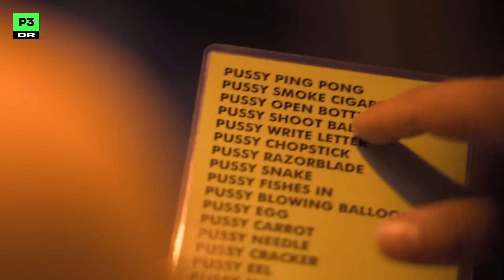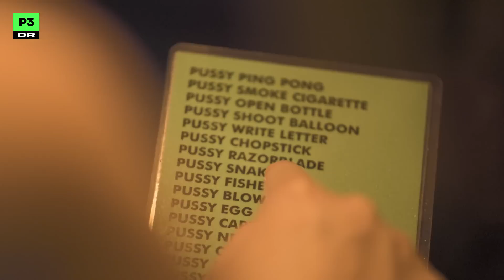Spørger du mig på kamera, om jeg har rejsning?! | Curlingklubben på sabbatårsrejse (3:5)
Det her er blot et lille udsnit af ’Curlingklubben på sabbatårsrejse’. Du kan se hele serien lige her

Curlingklubben skal passe PTSD-elefanter og besøge Bangkoks svar på Istedgade, hvor der er “pussy razorblade” på menuen.

Her på kanalen finder du det bedste indhold fra Curlingklubben, Go' Morgen P3, Påstand mod påstand og alle vores andre fantastiske P3-programmer.

Få mere P3 på hvor du kan høre direkte radio, finde de bedste podcasts og læse vores artikler.

Husk at tale pænt! Vi modererer efter DR's debatregler for sociale medier. Du kan læse dem her